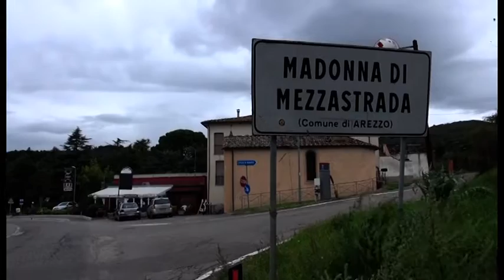Buttano giù la porta di un bar, ma si trovano di fronte il titolare: ladri in fuga